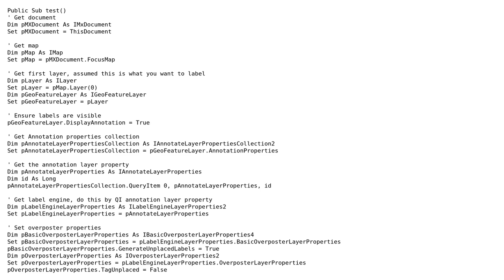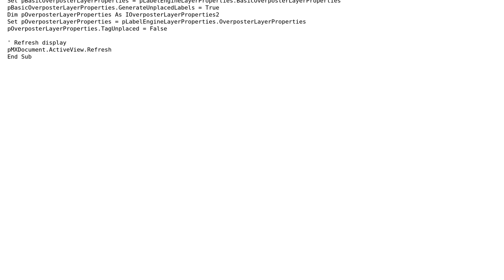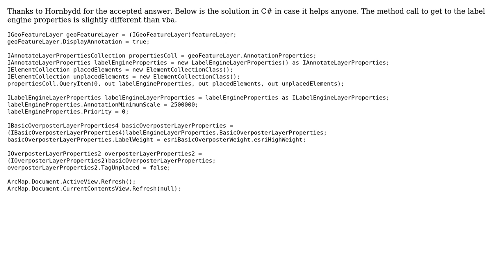GIS: Which interface controls 'Place overlapping labels' for a feature layer? (2 Solutions!!)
GIS: Which interface controls 'Place overlapping labels' for a feature layer?

With thanks & praise to God, and with thanks to the many people who have made this project possible! | Content (except music & images) licensed under CC BY-SA | Music | Images & others | With thanks to user Rich Wawrzonek user Hornbydd and the Stack Exchange Network Trademarks are property of their respective owners. You are responsible for your own actions.